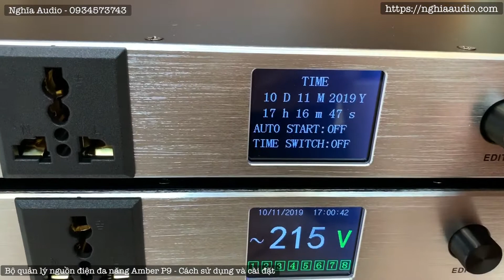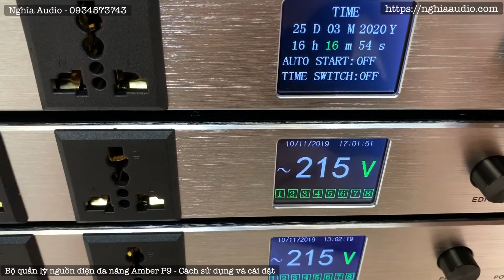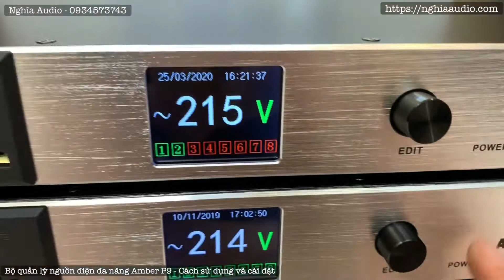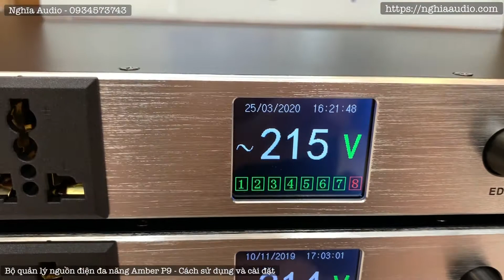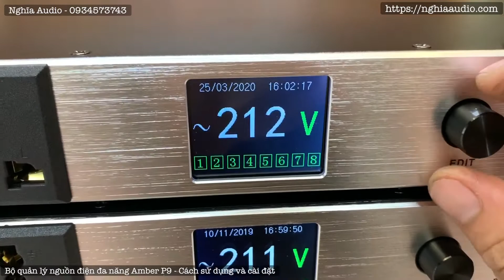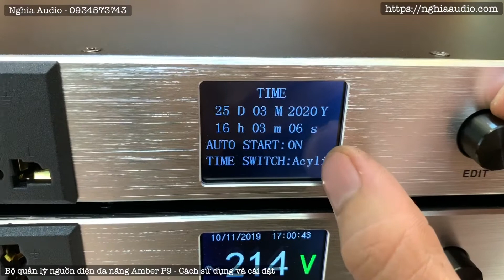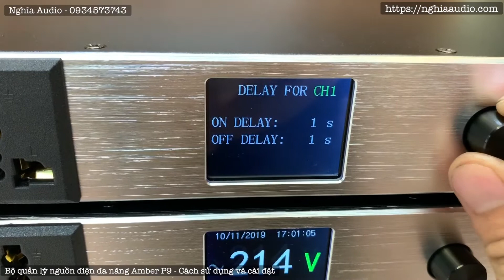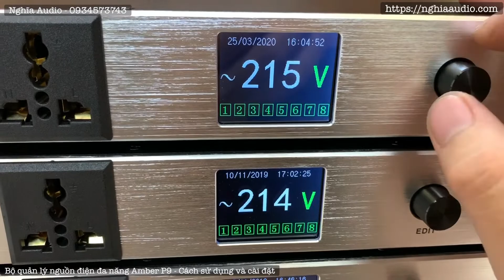Bộ Quản Lý Nguồn cao cấp ,Amber P9 - Hướng dẫn cài đặt | Nghĩa Audio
Những tác dụng của bộ quản lý nguồn trong dàn âm thanh
Nguồn điện đóng vai trò quyết định đến sự vận hành của một dàn âm thanh.  Bởi vì dòng điện được coi như nguồn cung cấp năng lượng cho các thiết bị âm thanh làm việc và nếu nguồn năng lượng này không đảm bảo thì các thiết bị sẽ không thể hoạt động một cách trơn tru và hoàn hảo được. Đặc biệt đối với những dàn âm thanh lớn, hoạt động liên tục… việc lọc và đảm bảo sự ổn định của dòng điện là điều cần được quan tâm hàng đầu. Chính vì thế bộ quản lý nguồn điện là sản phẩm không thể thiếu, giúp lọc nguồn điện, ổn định điện áp, đảm bảo an toàn cho các thiết bị âm thanh trong bộ dàn.
Tác hại khi nguồn điện không ổn định
Những hệ thống âm thanh đắt tiền nhưng lại không hề có bộ lọc điện và chỉ có một bộ ổn áp sơ sài sẽ ảnh hưởng rất lớn đến chất lượng âm thanh như:
Nguồn điện không ổn định gây hiện tượng nhiễu. Nguồn điện lưới truyền tải từ nhà máy phát điện qua các trạm biến thếrồi mới đi đến từng địa điểm sử dụng điện cụ thể. Do đó, nếu nguồn điện này không ổn định thì khi đến các hộ gia đình sẽ bị nhiễu điện, hiệu điện thế thấp hơn mức 220V và dòng điện sẽ bị tăng giảm đột ngột. Nhiễu điện ở tần số cao còn gây hiện tượng méo tiếng đối với loa làm cho âm bass phát ra lỏng tiếng, thiếu sức, âm sắc mờ nhạt, từ đó hệ thống trình diễn thiếu linh hoạt,… Các thiết bị trong cùng một hệ thống âm thanh thường được dùng chung một ổ cắm và đây chính là nguyên nhân gây ra hiện tượng nhiễu nội bộ. Vì thế mà ổ cắm dành cho các thiết bị trong hệ thống bạn nên để độc lập với nhau để đảm bảo việc dòng điện đi từ Power Conditioner đến được từng thiết bị trong hệ thống.
Để tín hiệu cho dàn âm thanh sân khấu từ nguồn phát đến bộ khuếch đại âm thanh rồi truyền ra loa vẫn giữ nguyên được sắc thái, độ trung thực và không bị méo tiếng thì dây tín hiệu phải có chất lượng thật tốt. Và với dòng điện cũng tương tự như vậy, dòng điện đã qua thanh lọc vẫn cần phải có bộ dây nguồn thật tốt để đảm bảo có thể dẫn điện một cách hoàn hảo.
 Quản lý nguồn là gì?
Đúng như tên gọi của nó quản lý nguồn là thiết bị giúp quản lý nguồn điện cho dàn âm thanh nhằm đảm bảo sự an toàn cho các thiết bị trong dàn tránh hiện tượng sốc điện gây hư hại do các thiết bị đồng thời tắt cùng 1 lúc. Đây là một thiết bị hết sức cần thiết cho dàn âm thanh nhất là dàn có nhiều thiết bị giúp thuận tiện trong việc bật tắt vừa bảo vệ các thiết bị của bạn. Nghĩa Audio giới thiệu đến bạn sản phẩm AMBER – P9  một thiết bị rất cần thiết đối với hệ thống âm thanh ổn định điện áp, giúp nâng cao tuổi thọ của thiết bị: power amplifier, loa, đầu karaoke,…
Việc sử dụng AMBER – P9  rất đơn giản, giống như 1 chiếc ổ cắm điện thông thường với 10 cổng ra điện 220V nhưng có tính năng bật nguồn điện lần lượt từng cổng một. Độ trễ của từng cổng có thể được điều chỉnh từ 0-999 giây, tùy người dùng.
Thiết bị sở hữu những ưu điểm như:
Trang bị 10 ngõ ra, trong đó có 8 ngõ có thể lập trình đóng/ngắt theo yêu cầu người dùng.
Chức năng bảo vệ thiết bị khi nguồn điện đầu vào không ổn định.
Có thể kết nối nhiều thiết bị AMBER – P9  với nhau thành hệ thống lớn hơn thông qua cổng kết nối dữ liệu phía sau.
Điều chỉnh độ trễ cho từng thiết bị trong khoảng thời gian từ 0-999 giây.
Hiển thị điện áp và tình trạng hoạt động của các ngõ ra trên màn hình LCD.
 Địa chỉ mua quản lý nguồn AMBER – P9  chính hãng
Với 10 cổng ra nguồn 220V, sản phẩm có đủ chỗ cắm cho tất cả các thiết bị trong dàn âm thanh của bạn. Vừa khoa học vừa giúp bảo vệ các thiết bị.
ĐỊa chỉ mua hang Quản lý nguồn điện thong minh :
Nghĩa Audio : 115 Trần Hòa- Hoàng Mai- Hà Nội
Hotline: Zalo : 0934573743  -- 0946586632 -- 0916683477
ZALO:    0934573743